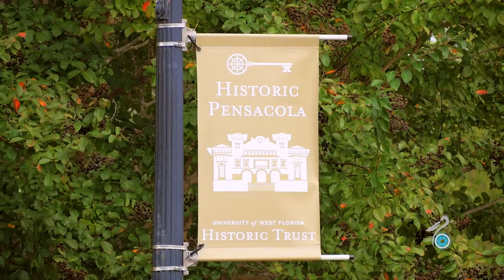Experience Pensacola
Experience Pensacola Florida with the aerial drone video produced by Pelican Drones.